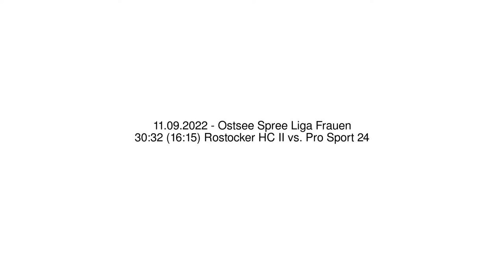30:32 (16:15) Rostocker HC II vs. Pro Sport 24 - 11.09.2022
30:32 (16:15) Rostocker HC II vs. Pro Sport 24